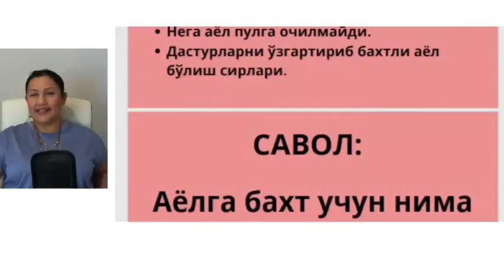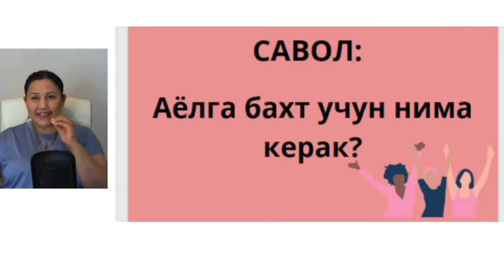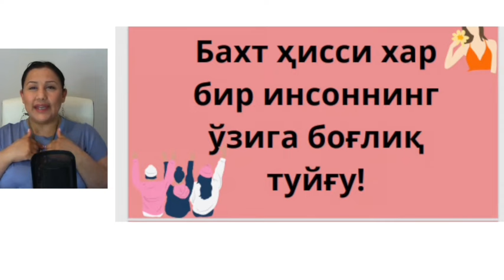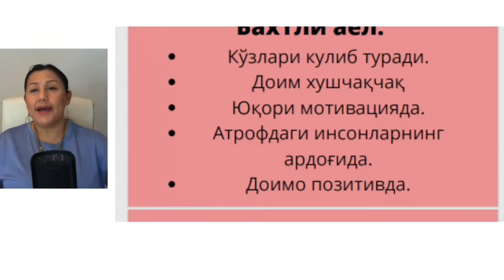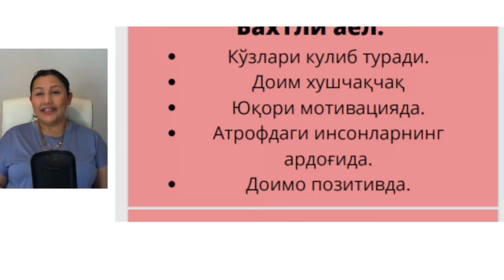Аёлнинг бахтли бўлиши кимга боғлиқ?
Бахтли аёллар қандай бўлишини биласизми?
Бахтли бўлиш учун аёлга нима кераклигини-чи?

Бу мастеркласс орқали шу каби саволларингизга жавоб оласиз.

Аёл киши онг остига мана шундай тўғри дастурларни жойлай олса, у ҳамиша бахтни ҳис қилиб яшайди.

Эслатиб ўтамиз, бизнинг "Илоҳий аёл" тренингимизнинг видеозаписьларини 70% чегирма асосида сотиб олиш муддати тугашига 8 СОАТ ВАҚТ ҚОЛДИ!